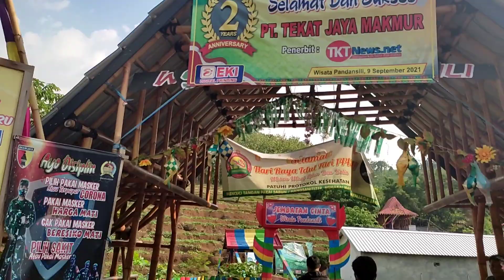KOLAM RENANG PANDANSILI NGAMPUNGAN BARENG JOMBANG | WISATA ALAM HITS JOMBANG JAWA TIMUR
Kolam renang Pandansili terletak di dusun Ngampungan Desa Ngampungan kecamatan Bareng Kabupaten Jombang. Kolam ini sangat asri dengan nuansa alam karena dikelilingi oleh perbukitan. Air dari kolam pandansili ini sangat segar karena berasal dari sumber mata air pegunungan. Jadi untuk kalian yang ingin berenang dengan hawa sejuk dan nuansa alam langsung aja meluncur ke kolam pandansili ini. lokasi nya sangat mudah dijangkau,tinggal cari di google maps langsung ketemu.
Sampai jumpa di video kami selanjutnya.
salam hangat dari kami Nglutus dotcom.